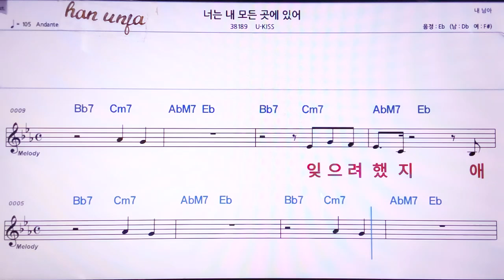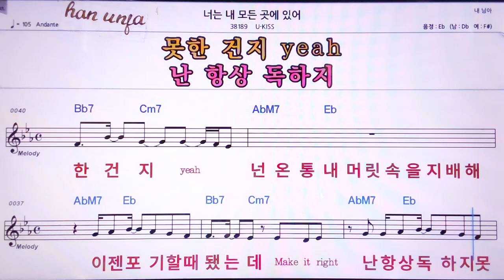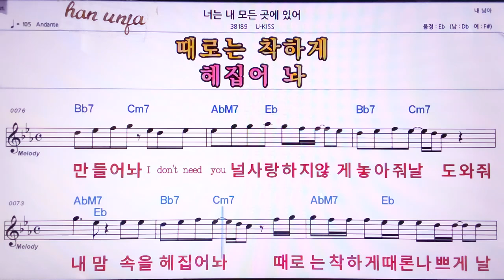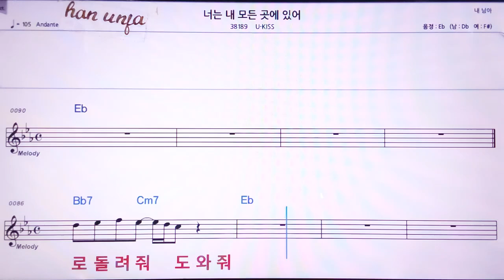💖너는 내 모든것에 있어/U Kiss 👍MR,노래방, 악보, 코드,Karaoke With Sheet Music